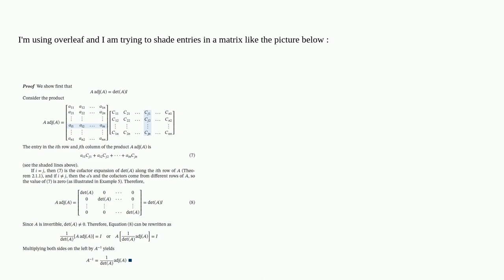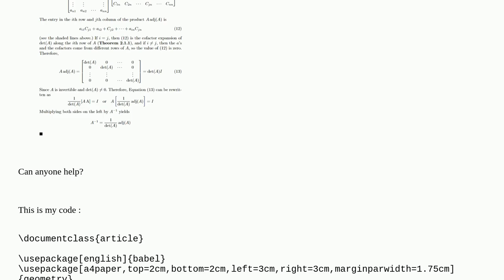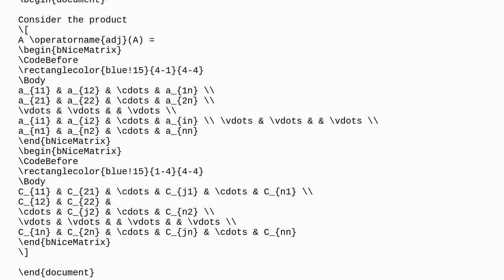How to shade entries in a matrix?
A special thanks goes out to the community

  matrices math-mode